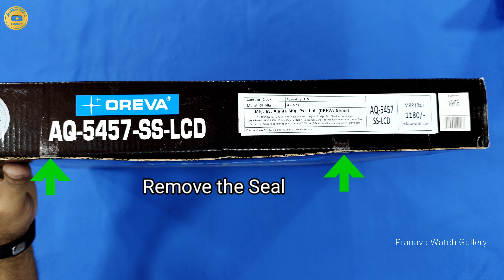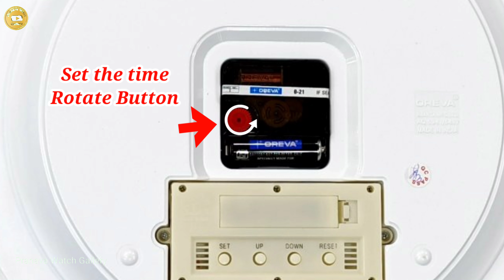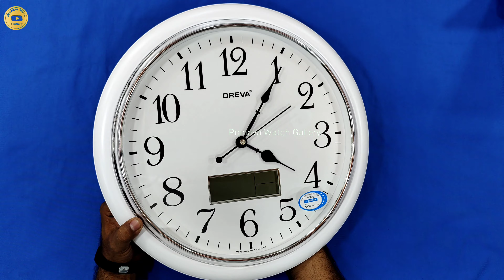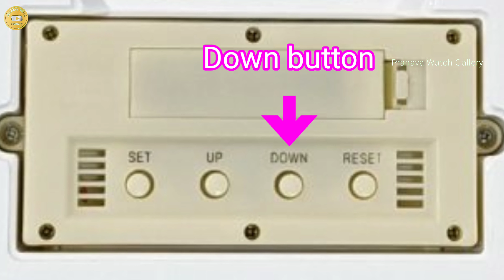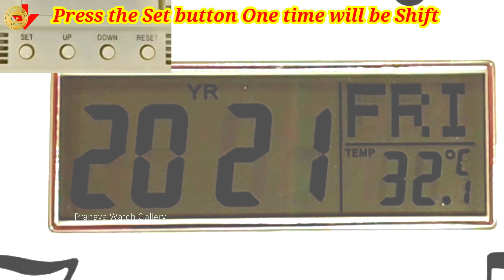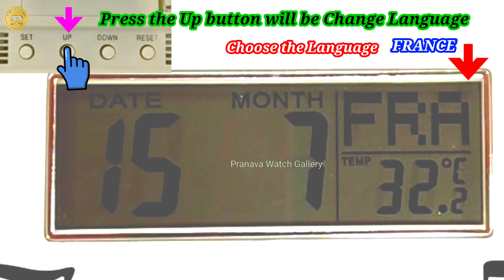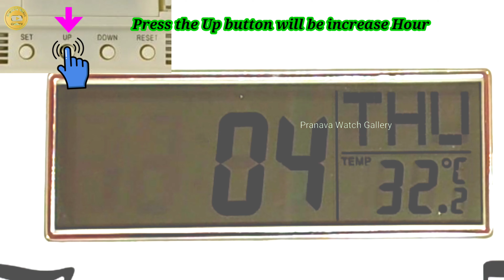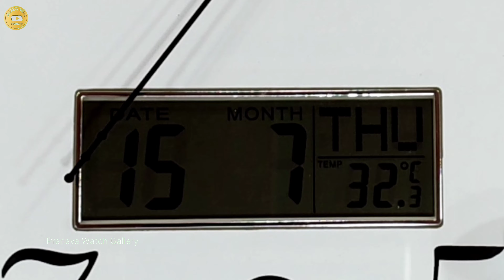Oreva Wall Clock 5457 SS LCD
ajanta clock
ajanta lcd clock
Ajanta time adjustment
Ajanta time setting
Ajanta wall clock
Ajanta watch
Oreva clock
Oreva lcd clock
Oreva time adjustment
Oreva time setting
Oreva wall clock
oreva wall clock price
oreva wall clock review
oreva wall clock unboxing
Oreva watch